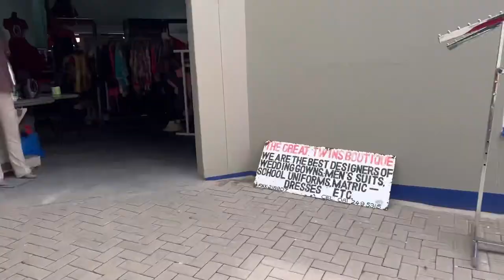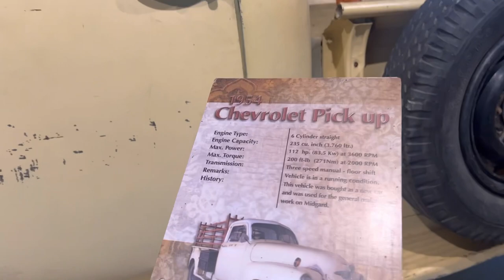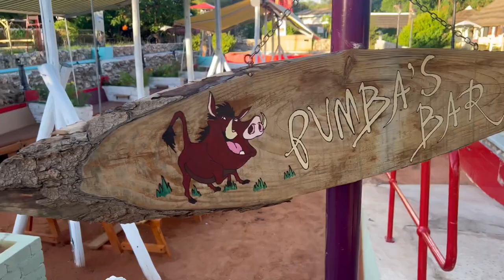Family Travel Vlog: Midgard | Tsumeb-Namibian Paradise | Wedding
Matisa Tikhoen,

Happy New Year my beloveds,

Please enjoy my little cute family travel vlog, It was the first time the girls experienced these places and that was the highlight for me, just having the opportunity to experience the lodges and Tsumeb ( Wifey’s Hometown) through their eyes.

Xoxo

MaDonna